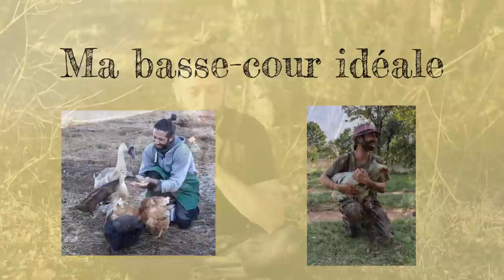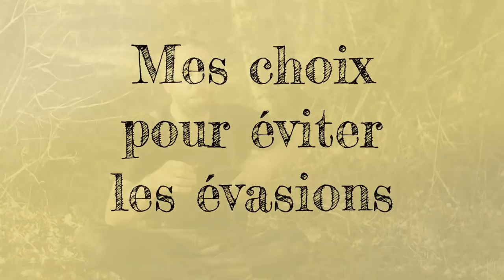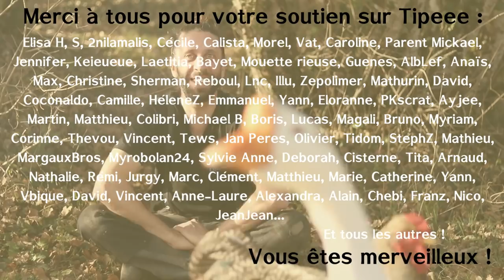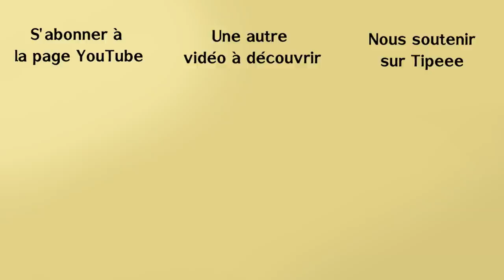Ma basse-cour... ou ce qu'il en reste ! Joie, tristesse et désillusions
Salut à tous, voici une vidéo que je prépare depuis un moment, mais j'imaginais pas que mon projet de basse-cour serait dans cet état là au moment où je ferais la vidéo...
0:00 - intro
0:48 - Ma basse-cour idéale. Caractéristiques et intérêts
4:55 - Mes aménagements
7:19 - Le parc. Captivité ou liberté ?
8:20 - Petite visite du parc et des aménagements
9:45 - Une astuce pour éviter les évasions
10:48 - Santé et autonomie alimentaire
12:22 - Garder un lien avec ses animaux
14:03 - Petites et grosses erreurs à éviter, la nourriture
14:48 - Les poux rouges
15:54 - Premiers prédateurs mangeurs d'oeufs
16:20 - Ma plus grosse erreur !